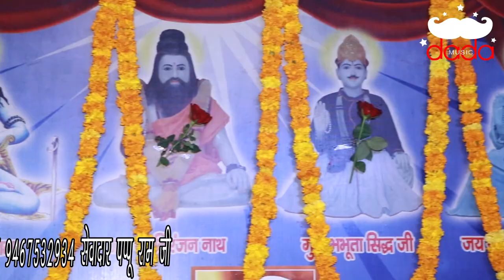LATEST AARTI BABA JOTRAM JI | BHAGAT BHAJAN LAL JI | JAGRAN KARANDI DHAM | DADA MUSIC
Bhajan  Aarti Jotram ji ki
Singer Bhajan lal ji